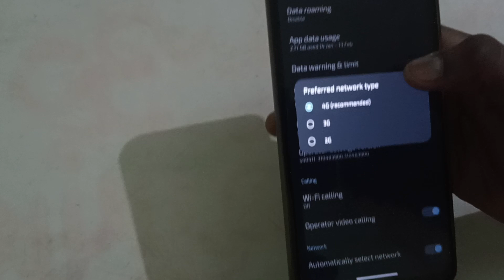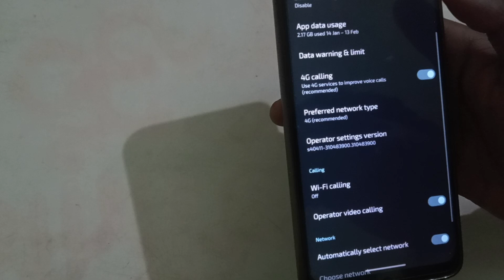Motorola C network settings, How to check network type in Moto C